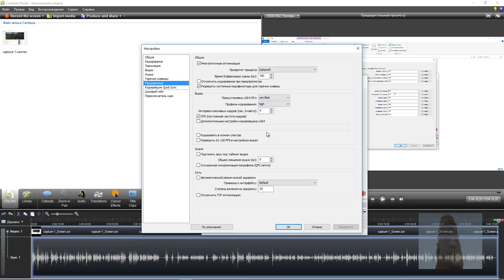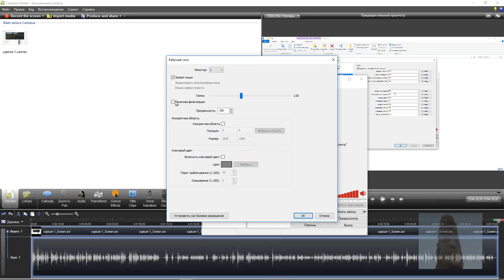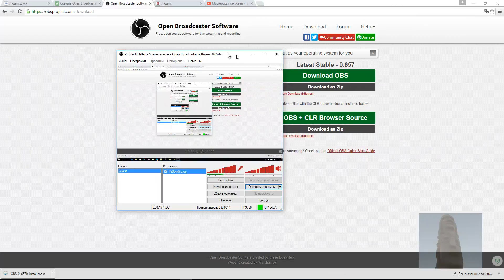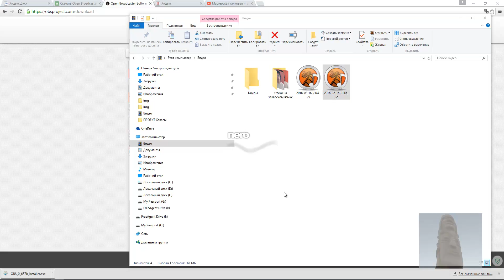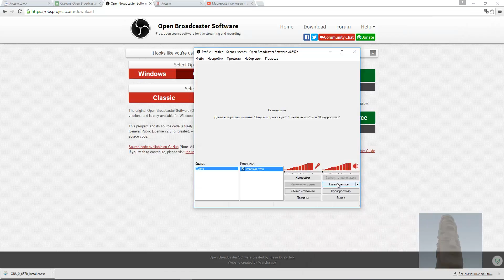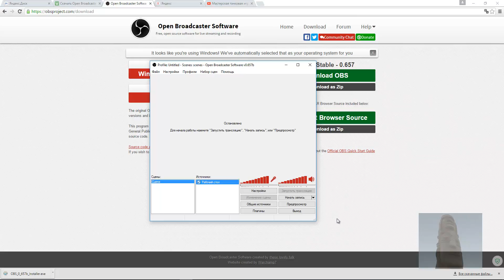Как записать видео с рабочего стола в Open Broadcaster Software 2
Как записать видео с рабочего стола в программе в Open Broadcaster Software.